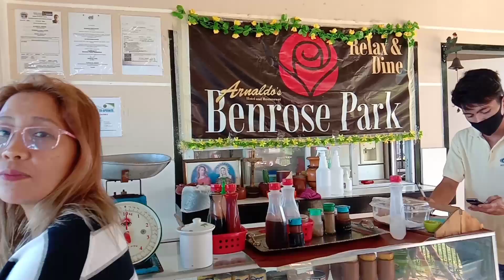Holy Land Tour + Quick Breakfast @Benrose Park | Phebie A